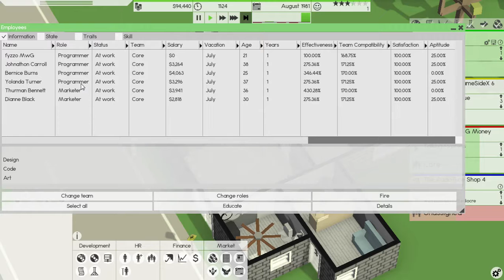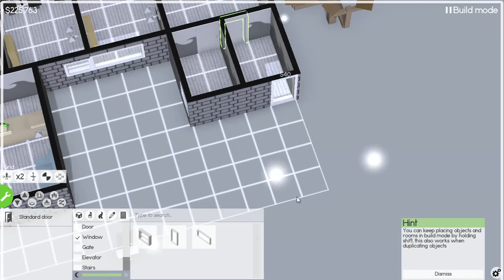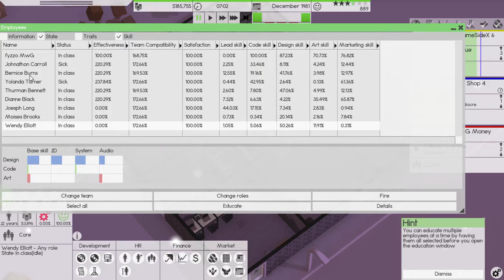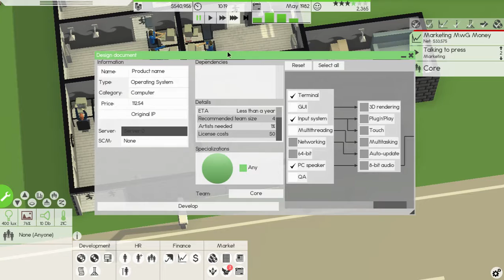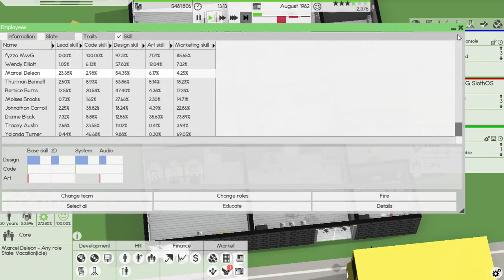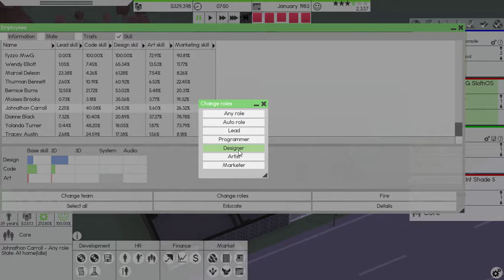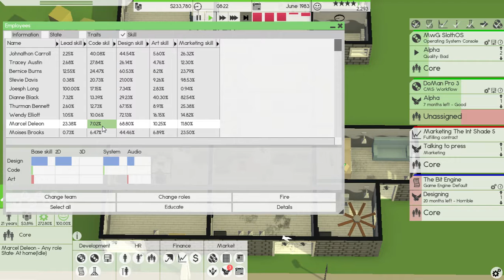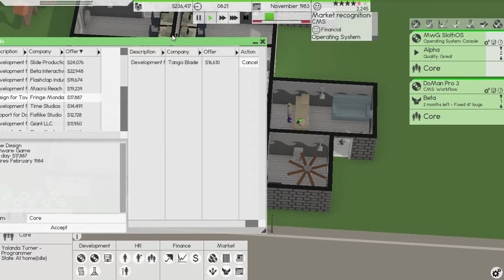Software Inc - Second Stream